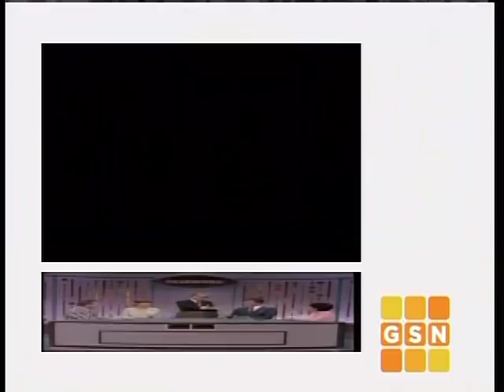PASSWORD 1966-12-09 Carol Burnett & Roger Smith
It's time for another episode of the classic game show, PASSWORD, featuring Carol Burnett and Roger Smith.